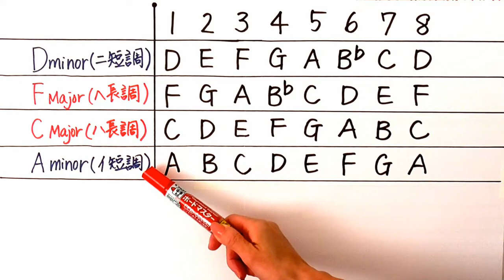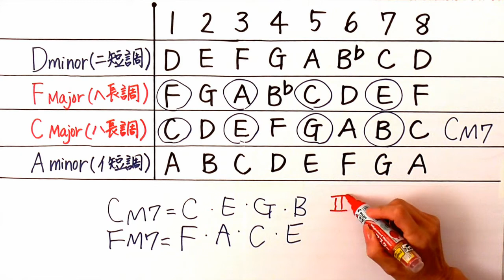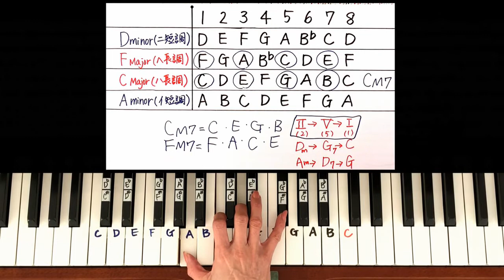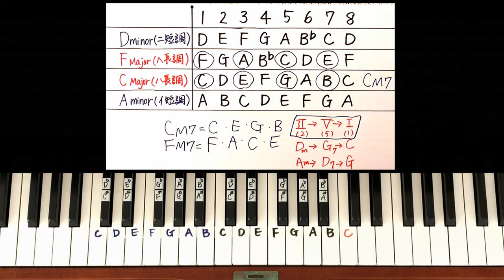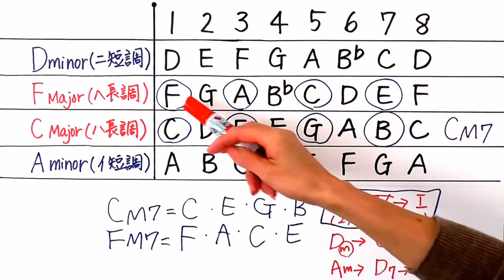【初心者向き】 『ジャズにも使える Circle of Fifths - 五度圏表』 - ジャズピアノ 簡単 レッスン #57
【ピアノケイオリジナル 五度圏表付】

【音楽教室の先生へ】
生徒様にもお配りくださいね(^^)

『【初心者向き】ジャズピアノ 簡単レッスン』というシリーズで、第20回目の動画を公開します。

小学生でも分かるように、噛み砕いてレッスンをしていきます！分かりにくい箇所がありましたら、お気軽にコメント欄にお知らせください。これからのレッスン動画をお楽しみに！

今後とも、ピアノケイチャンネルをよろしくお願い致します。

【YouTube配信内容】
即興やジャズって難しいイメージ持っていませんか？ちょっとしたコツで、ピアノの世界が広がるかも知れません。即興、ジャズに少しでも興味をお持ちの方にオススメ動画となっております。

【自己紹介】
兵庫県出身
ピアノ教室を運営させてもらっております。

三男一女の4児の母をさせてもらっております。
(長女、長男、双子の次男、三男)

■バロック音楽を専攻(大学時代)
■元小学校の音楽教師

【経験】
JAZZ好きな両親の影響で、4歳からピアノを始める。結婚後、アメリカで即興とジャズを学ぶ。帰国後、即興とジャズを生かしたリトミック教室を開く。

【体験談】
ジャズとなると。。。
ピアノ経験者でも、つまずきやすく、やめる人が多いとよく耳にします。実は、私もその1人でした。アメリカ在住の際、恩師に出逢い、ジャズに対する考え方が、180度変わり、今となっては、ジャズ音楽を弾く事も、聴く事も『癒し』となっております。その時に受講したレッスン内容、考え方を初心者目線でアレンジした動画をアップしております。